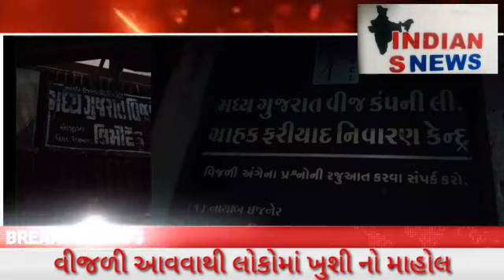28 May 2021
Video from Sirajbhai  Vahora